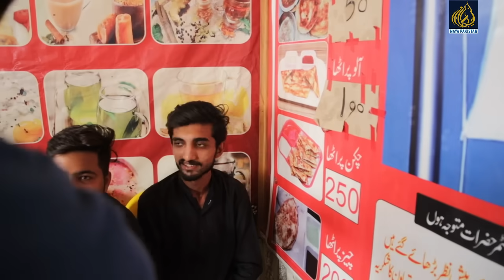اِس ملک کو صرف عمران خان ٹھیک کر سکتا نواز شریف کا باپ بھی ملک کو ٹھیک نہیں کر سکتا